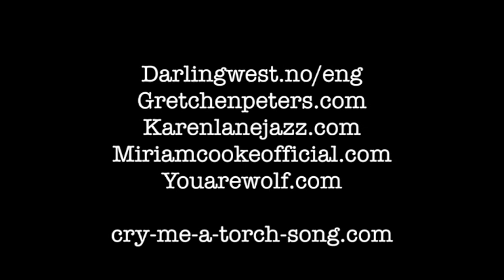Cry Me a Torch Song - The Video Version: May 2018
The May 2018 issue of Cry Me A Torch Song – The Video Version. Piers Ford reviews albums from Gretchen Peters (Dancing With the Beast: “An unrivalled capacity for blending intimate introspection with broader social and political influences”); Darling West (While I Was Asleep: “A pristine, country-flavoured set of songs which defies easy categorisation”); You Are Wolf (Keld: "An atmospheric, refreshing album which gradually gives up its treasure with repeated listening”); Miriam Cooke (Freefalling: "Moments of real intensity among some uplifting pop melodies and subtle world music beats”); and Karen Lane (Passarim: "Creates a mood that swings from languid romance to brooding saudade").